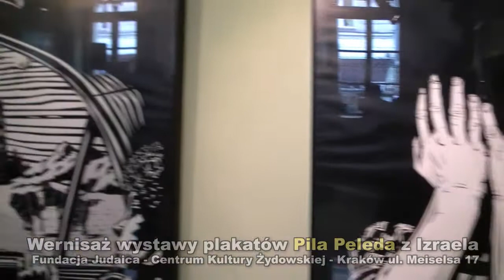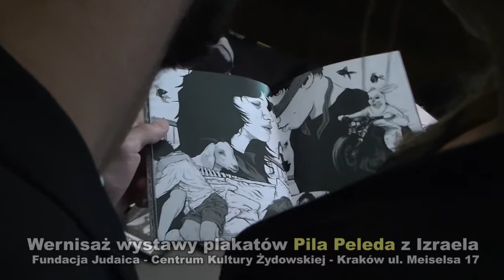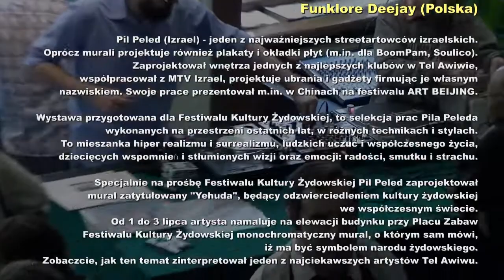PIL PELED. RECENT WORKS - KRAKÓW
PIL PELED. RECENT WORKS - KRAKÓW - wernisaż 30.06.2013, wystawa czynna do 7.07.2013 w Centrum Kultury Żydowskiej - Kraków ul. Meiselsa 17

muzyka na żywo miksowana z nagrań z lat 60-70 XX wieku z Izraela i Polski Funklore Deejay (Polska).

Pil Peled (Izrael) -- jeden z najważniejszych streetartowców izraelskich. Oprócz murali projektuje również plakaty i okładki płyt (m.in. dla BoomPam, Soulico). Zaprojektował wnętrza jednych z najlepszych klubów w Tel Awiwie, współpracował z MTV Izrael, projektuje ubrania i gadżety firmując je własnym nazwiskiem. Swoje prace prezentował m.in. w Chinach na festiwalu ART BEIJING.

Wystawa przygotowana dla Festiwalu Kultury Żydowskiej, to selekcja prac Pila Peleda wykonanych na przestrzeni ostatnich lat, w różnych technikach i stylach. To mieszanka hiper realizmu i surrealizmu, ludzkich uczuć i współczesnego życia, dziecięcych wspomnień i stłumionych wizji oraz emocji: radości, smutku i strachu.

Specjalnie na prośbę Festiwalu Kultury Żydowskiej Pil Peled zaprojektował mural zatytułowany "Yehuda", będący odzwierciedleniem kultury żydowskiej we współczesnym świecie. Od 1 do 3 lipca artysta namaluje na elewacji budynku przy Placu Zabaw Festiwalu Kultury Żydowskiej monochromatyczny mural, o którym sam mówi, iż ma być symbolem narodu żydowskiego. Zobaczcie, jak ten temat zinterpretował jeden z najciekawszych artystów Tel Awiwu.

F1344